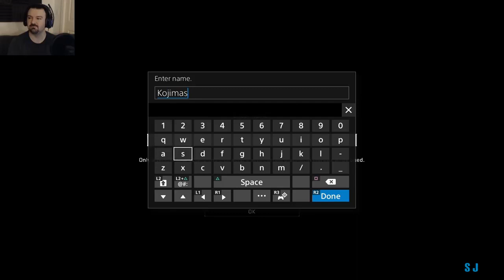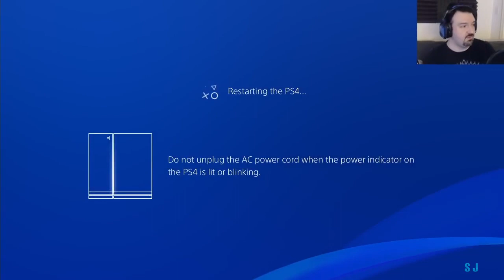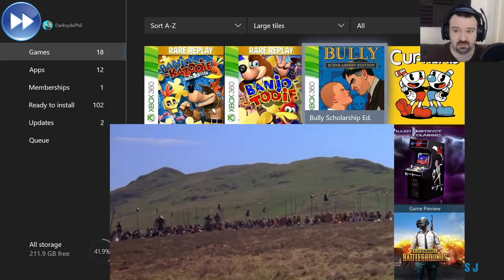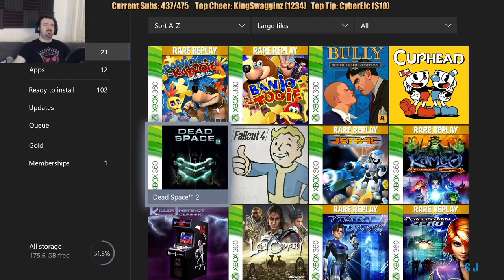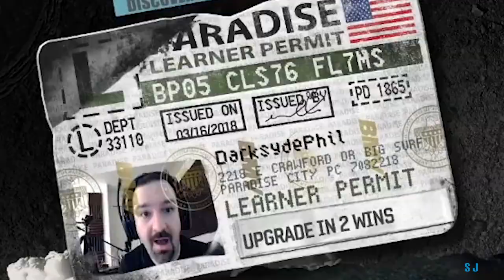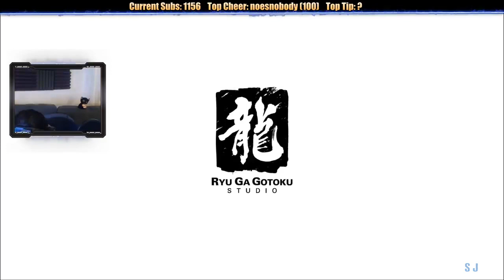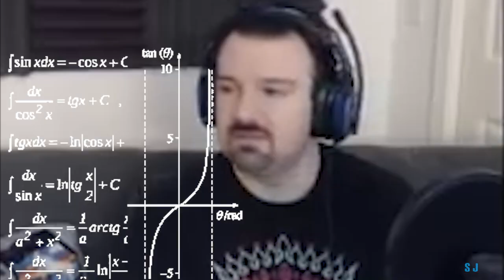DSP's Dry Fact Huh#1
DFH #1